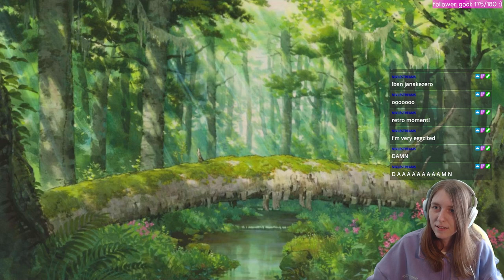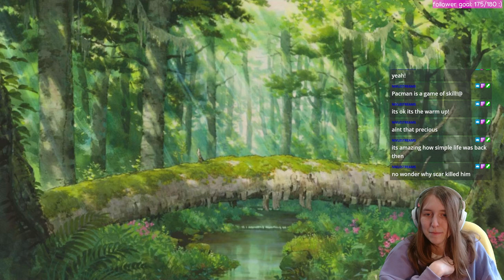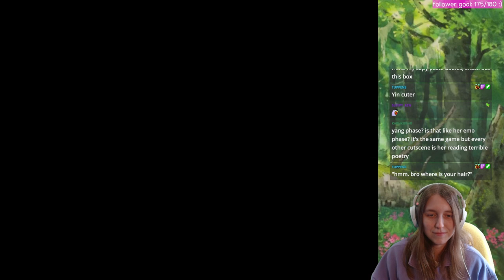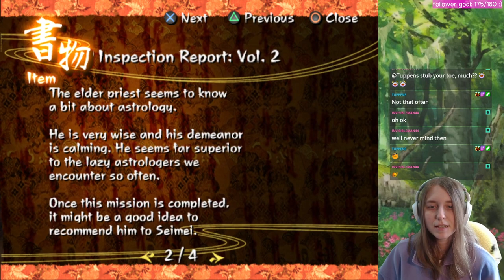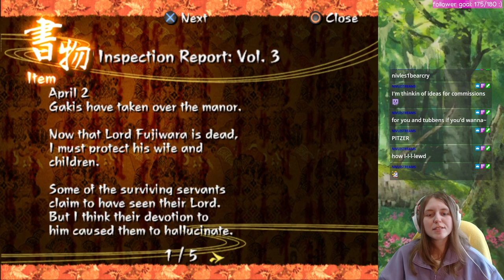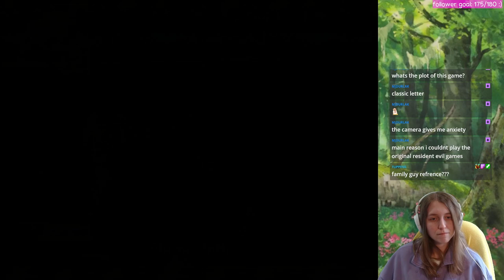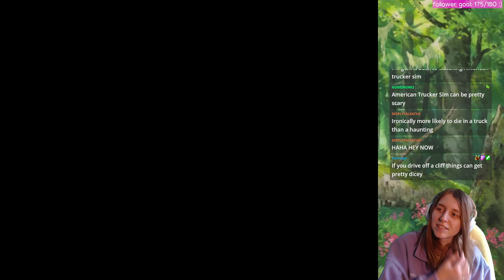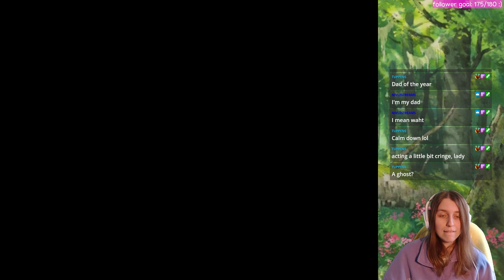Legs Plays Lion King 2: Simba's Pride Gamebreak, Woodspell, and Kuon (Part 01) - November 4th, 2023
Legs experiences major tonal whiplash as she plays some educational, whimsical, nostalgic PC games, and Kuon, the 2004 PS2 survival horror game about worms 😊

Original Title: Playing Old PC Games from the Chamber ♡(੭´͈ ᐜ `͈)੭ //can somebody hold my hand i'm scared♡(੭´͈ ᐜ `͈)੭
Date Streamed: November 4th, 2023
Categories: Scooby Doo: Lion King 2: Simba's Pride Gamebreak // Woodspell // Kuon

🔻STREAM GUIDE 🔻
Start: 00:00
Just Chatting: 00:06:49
Lion King 2: Simba's Pride Gamebreak: 00:14:35
Woodspell: 00:47:26
Kuon [Sakuya Route]: 02:00:37
BRB Ends: 05:23:31

Thanks for stopping by! If you enjoyed this VOD come check me out live